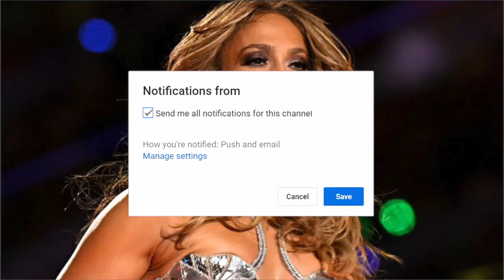ANTES y DESPUÉS de Famosos ¡Te van a Sorprender!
♥ ♥ LÉEME / DESPLIÉGAME ♥ ♥
¡Hola! Hoy os traemos el antes y después de famosos.

Facebook Too much

Vídeos anteriores
❌¡NO hagas ESTO en los parques DISNEY! ❌¡15 PROHIBICIONES SORPRENDENTES! TM